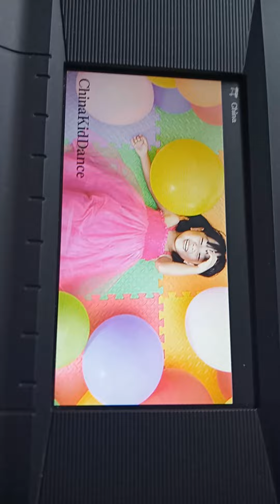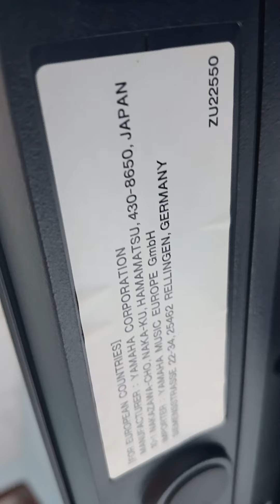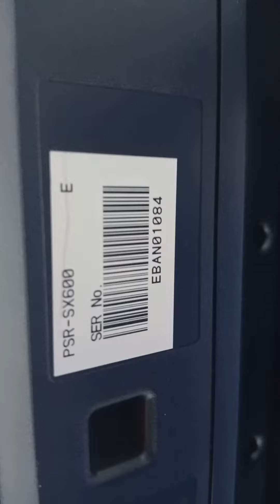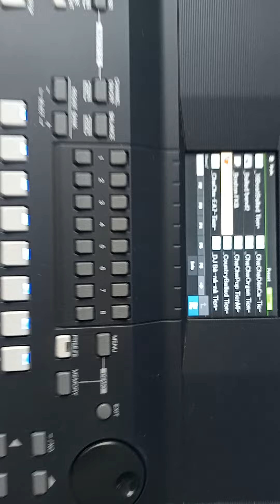LH 0708027037 Bán đàn Yamaha PSR sx600 like new giá rẻ nhất thị trường Việt Nam. Tặng kèm đầy đủ.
Nhạc Cụ Thiên Phú Bán thanh lý đàn Yamaha psr SX600 LIKE NEW nguyên zin 100% TẶNG KÈM ĐẦY ĐỦ PHỤ KIỆN VIP ( CHÂN, BAO USB ... ) giá chỉ 1x.x
( ĐÃ CÀI ĐẶT SAMPLE DỮ LIỆU VIP )
Đàn đẹp nguyên Zin, đàn đẹp giống như mới khui thùng được vài tuần
Đàn gia đình mua về để học chưa biết đi show bao giờ.
Đàn đẹp chưa có một vết trầy xước nhỏ
Nói chung cây đàn sx600 này đẹp giống như mới khui thùng hôm kia
GIÁ BÁN THANH LÝ RẺ LẮM NHÉ QUÝ KHÁCH

Quý khách mua đàn sx600 này là không khác gì đàn mới nguyên thùng 100%
Đàn like new nguyên zin, an tâm sử dụng
Tặng kèm đầy đủ sample dữ liệu rất hay chơi show chuyên nghiệp
Tặng kèm đầy đủ phụ kiện VIP
Tặng kèm khóa học online dạy tự học đàn organ keyboard đám cưới từ căn bản đến nâng cao

Có nhận trao đổi với các loại nhạc cụ khác với giá hợp lý

Nhạc Cụ Thiên Phú Cảm ơn quý khách đã xem tin, mời quý khách ghé mua đàn để nhận được nhiều ưu đãi đặc biệt nhé

Mời quý khách gọi điện thoại trực tiếp hoặc kết bạn Zalo để được tư vấn báo giá khuyến mãi giảm giá đặt biệt